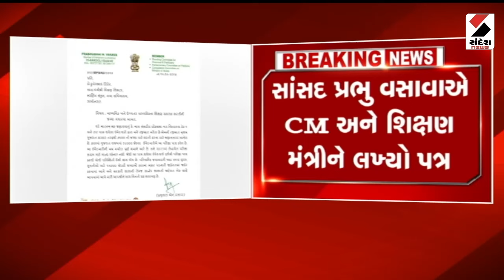Teacher Bharti | માધ્યમિક, ઉચ્ચતર માધ્યમિક શિક્ષકોની ભરતીને લઇ પત્ર | Gujarat